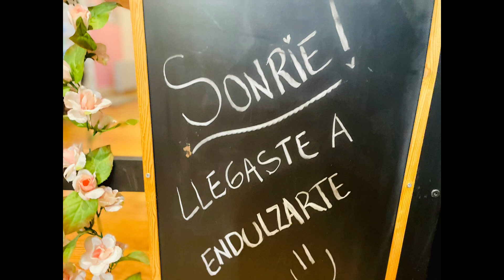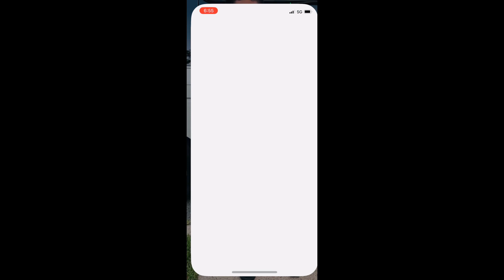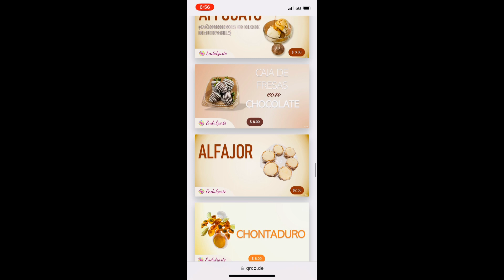Lo mejor para ENDULZARTE pasteles cholados café etc …30 Wall St Rockaway NJ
Ven a visitar este lugar es muy hermoso tienen gran variedad